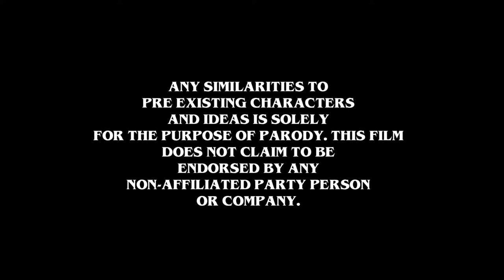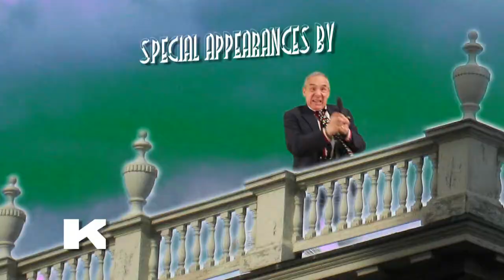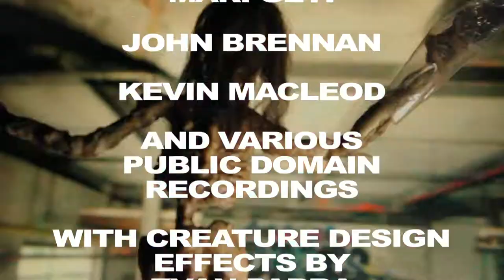ReAgitator Revenge of the Parody - (Official Trailer ) (Aurelio Voltaire Schoolly D Horror Parody)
Aurelio Voltaire is VERUM and Schoolly D is THE PRESIDENT in this cult camp catastrophe!
In this send up of the horror genre, a beautiful aristocrat (Amanda Flowers) is resurrected by mad doctor ORBERT WESCRAFT (Jurgen
Azazel Munster). When she rebels against the Doctor and joins a cult of the undead,  it's pandemonium as the sinister creatures ressurect a giant monster to destroy all mortals. Will two wacky journalists (Yolpie Kaiser, Mickala McFarlane) a mad teenage girl bent on revenge (Sofe Cote) and a perma tripping boy genius (Max Husten) be able to save the world in time? Also featuring Lloyd Kaufman as the Chief of Police, and narrated by Mr. Lobo, the star of the remake of PLAN 9.

Coming soon to VOD!